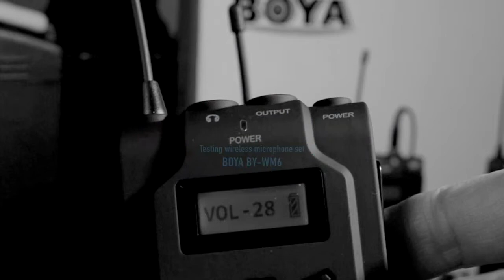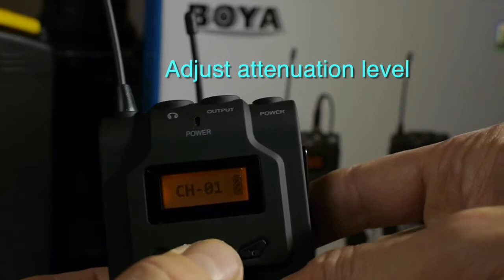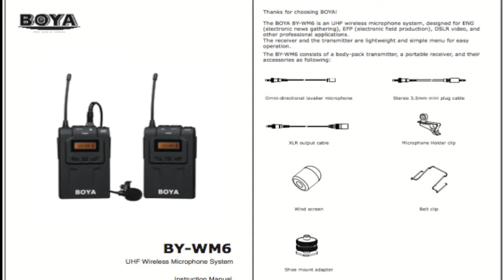BOYA UHF WIRELESS MICROPHONE SYSTEM BY-WM6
BOYA BY-WM6 is a UHF Wireless Microphone  designed to work with DSLR camera, Camcorder, PC and more. It features a bodypack transmitter, a camera-mount receiver, and an omnidirectional lavalier microphone. The receiver is built with mic and headphone output jacks. The bodypack transmitter includes a MIC jack and LINE IN jack.